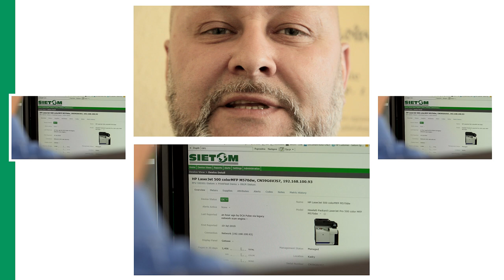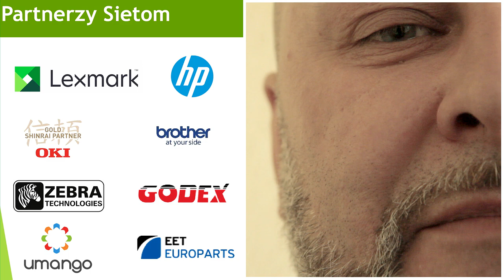Sietom - Lider środowiska dokumentów, rozwijamy się dla Was!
Mamy przyjemność przedstawić Wam nasz nowy film promocyjny! Cały czas poszerzamy naszą ofertę i rozwijamy istniejące rozwiązania, spełniając Wasze oczekiwania. Zapraszamy na krótkie podsumowanie aktualnego obszaru naszej działalności.